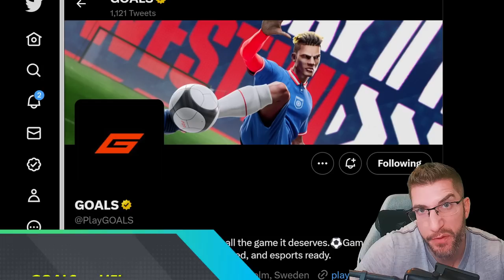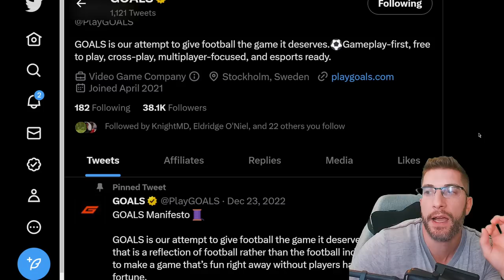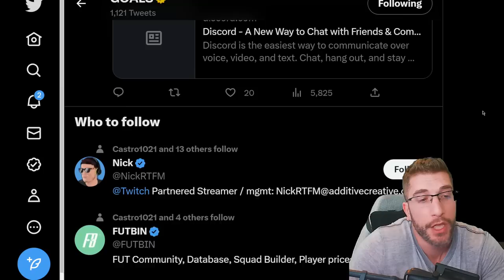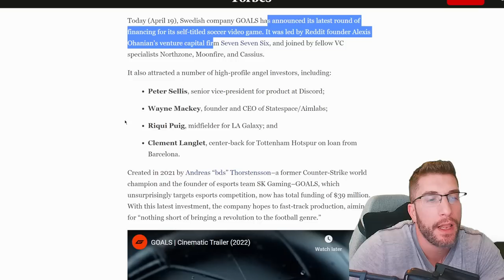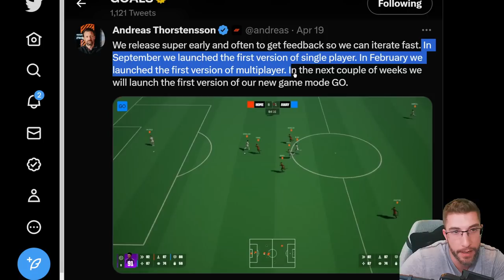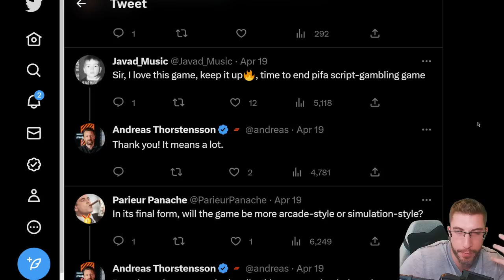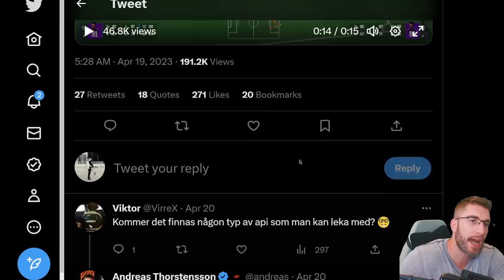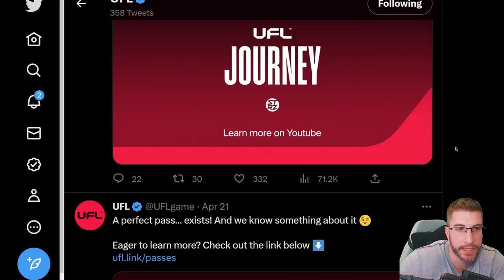[TTB] COMPARING UFL VS GOALS! - ARE THESE FOOTBALL GAMES ON YOUR RADAR?!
Going over the differences between UFL and GOALS in today's video folks.
What game interests you the most?!

Recommended PS4/PS5 Option File (No Mods) with Updates all year long